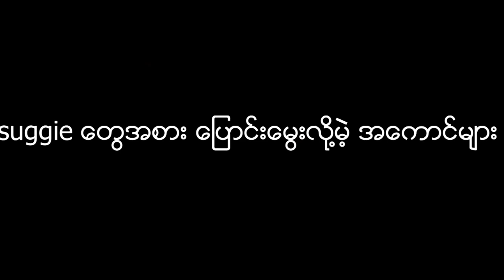suggie ေတြအစား ေျပာင္းေမြးလို႔မဲ့ အေကာင္မ်ား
အရင် တခေါက်က sugar glider တွေ အကြောင်း ပြောပြဖူးတယ်။ အဲဒီအကောင်လေးတွေ မွေးရင် ဘယ်လို ပြသနာတွေ ရှိနိုင်ကြောင်း.. ဘာတွေ လိုအပ်ကြောင်းတွေကို ရှင်းပြခဲ့တယ်။ အဲဒီ ဒုက္ခတွေကို မခံချင်ဘူး။ အလုပ်ရှုပ်ရတာကို မကြိုက်ဘူးဆိုရင် ကျနော် အခု ပြောမဲ့ အကောင်လေးတွေကို ပြောင်းမွေးကြည့်ဖို့ အကြံပေးချင်တယ်။ကဲ. ကြည့်ရအောင်...

အခု အောက်မှာ ကျနော် ပြောမဲ့ အကောင်တွေက Suggieတွေကို မွေးရတာထက် လွယ်ကူတဲ့ အကောင်လေးတွေပါ။ သူတို့က exotic အမျိုးနွယ်ဝင်တွေပဲ. ဒါပေမဲ့ Suggieထက်တော့ care လုပ်ရတာ နည်းတယ်။တချို့နိုင်ငံတွေမှာ တရားဝင်မွေးခွင့်ရတဲ့ အကောင်လို့ ပြောရင် ရတယ်။ ယူအက်မှာ ဆိုရင် ကျနော် ပြောပြတဲ့အကောင်တွေက လုံးဝတရားဝင်မွေးလို့ရတဲ့အကောင်တွေပဲ.

and also my page